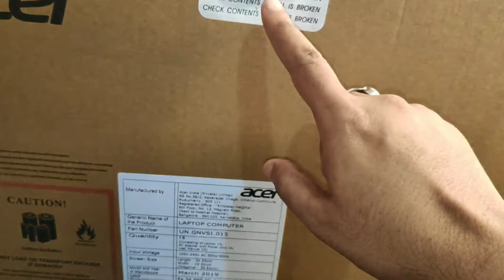सबसे अच्छा 20K के नीचै Laptop | Acer Aspire A315-21 15.6-inch Laptop AMD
Hello guys welcome to another fresh video about सबसे अच्छा 20K के नीचै Laptop | Acer Aspire A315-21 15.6-inch Laptop (AMD A-Series Dual-Core A6-9220/4GB/1TB/Windows 10 Home/Integrated Graphics),Top best laptop under 20000

Participate on this mega giveaway to win Android Smart tv,smart camera,smart bulb, & asus zenfone max pro m2:-

🔥👉 Free green energy solar system for your home🔥

About channel :-